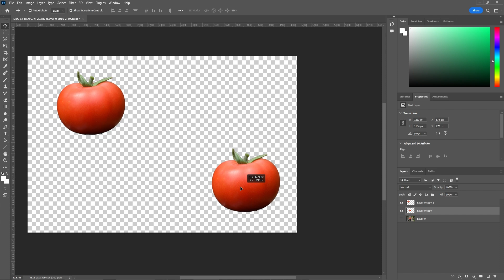Photoshop secrets revealed! You won't believe what I did to remove the background... Ep18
Do you want to learn how to remove backgrounds from photos in Photoshop in a hurry? In this video, we're going to show you a fast, easy and effective method for removing backgrounds in Photoshop.

So whether you want to remove a background from a portrait photo, a landscape photo or a photo of your pets, this quick and easy tutorial will show you how to do it in just a few minutes! Watch this video and get started removing backgrounds from your photos in no time!